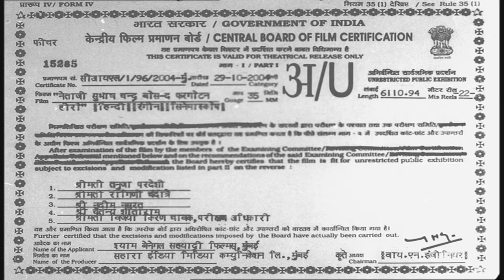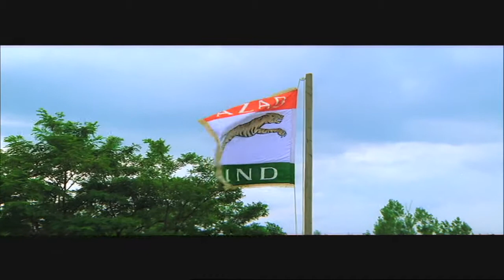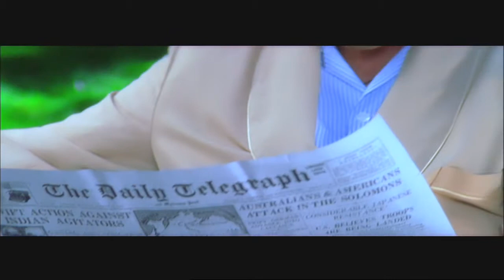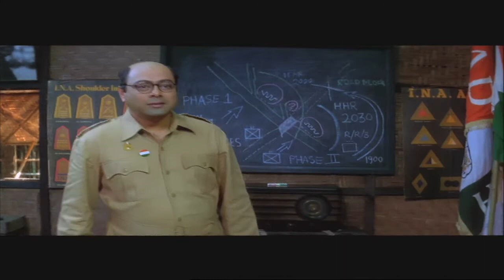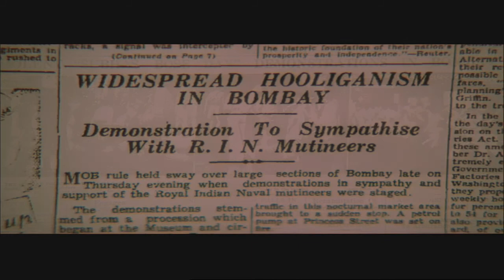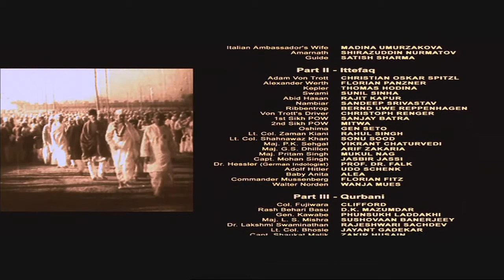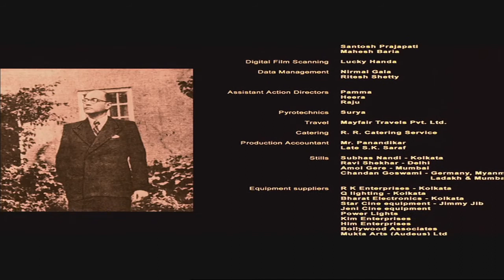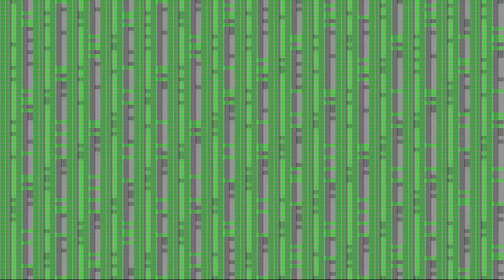Bose The Forgotten Hero| HINDI FULL MOVIE| DRAMA|ART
Star Cast:
Ila Arun, Sachin Khedekar,Divya Dutta,Arif Zakaria,Kulbhushan Kharbanda.

Bose journeys to Peshawar with the help of the Abwehr, where he was met by Akbar Shah, Mohammed Shah and Bhagat Ram Talwar. Bose was taken to the home of Abad Khan, a trusted friend of Akbar Shah's. On 26 January 1941, Bose begins his journey to reach Russia through British India's North West frontier with Afghanistan. For this reason, he enlists the help of Mian Akbar Shah, then a Forward Bloc leader in the North-West Frontier Province. Shah had been out of India en route to the Soviet Union, and suggests a novel disguise for Bose to assume. Since Bose could not speak one word of Pashto, it would make him an easy target of Pashto speakers working for the British. For this reason, Shah suggests that Bose act deaf and dumb, and let his beard grow to mimic those of the tribesmen. Bose's guide Bhagat Ram Talwar, unknown to him, is actually a Soviet agent.

Supporters of the Aga Khan III help Bose across the border into Afghanistan where he was met by an Abwehr unit posing as a party of road construction engineers from the Organization Todt who then aided his passage across Afghanistan via Kabul to the border with Soviet Russia. After assuming the guise of a Pashtun insurance agent ("Ziaudddin") to reach Afghanistan, Bose changes his guise and travels to Moscow on the Italian passport of an Italian nobleman "Count Orlando Mazzotta". From Moscow, he reached Rome, and from there he travels to Germany. Once in Russia the NKVD transport Bose to Moscow where he hope that Russia's traditional enmity to British rule in India would result in support for his plans for a popular rising in India. However, Bose found the Soviets' response disappointing and was rapidly passed over to the German Ambassador in Moscow, Count von der Schulenburg. He had Bose flown on to Berlin in a special courier aircraft at the beginning of April where he was to receive a more favorable hearing from Joachim von Ribbentrop and the Foreign Ministry officials at the Wilhelmstrasse.